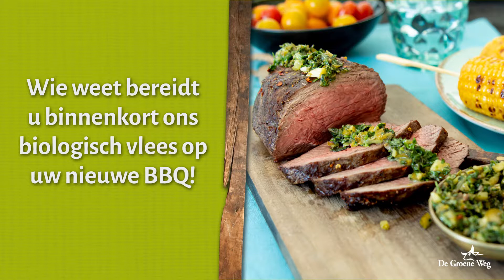De Groene Weg actie - Kras & win een BBQ van € 499,-!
Van 28 mei t/m 3 juni 2018 maakt u bij De Groene Weg kans op een keramische BBQ t.w.v. € 499,-! In de actieperiode ontvangt u bij iedere besteding vanaf € 10,- een kraskaart. Kras het vlak open, voer de code in op en maak kans op deze fantastische prijs! U kunt zo vaak meedoen als u wilt.

Meer weten over deze actie? Ga naar de winkel of kijk op

In verband met een jubileumcampagne later dit jaar doet De Groene Weg Nijmegen niet mee aan deze actie.